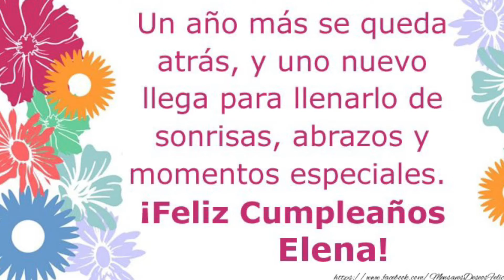Feliz cumpleaños para Elena la baby 🎂